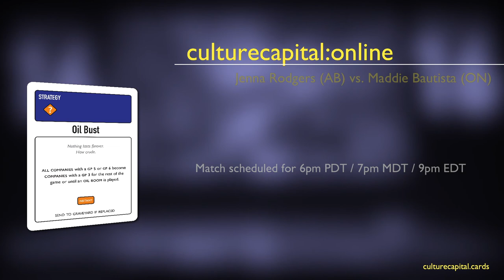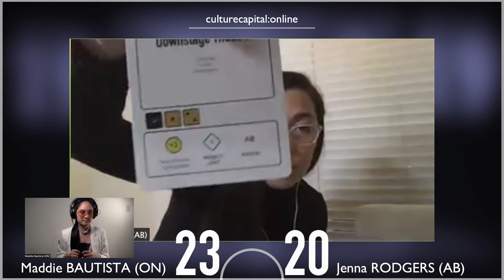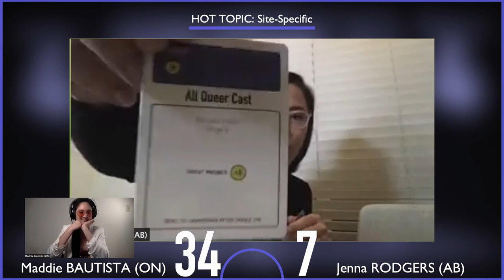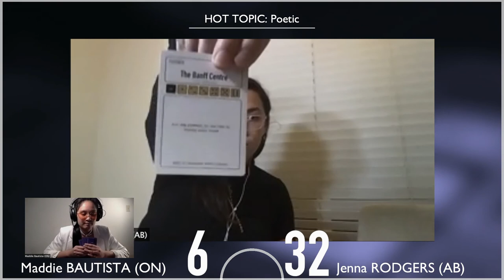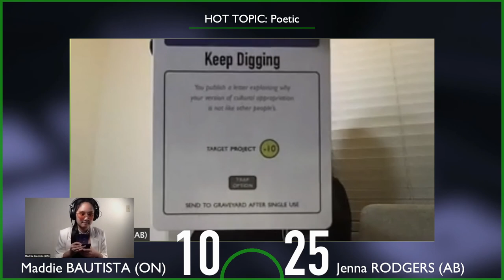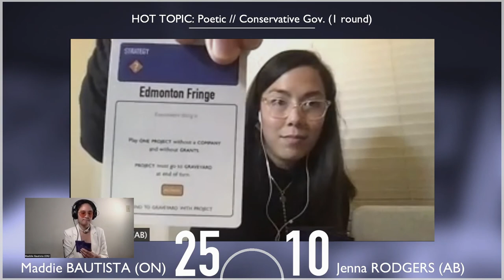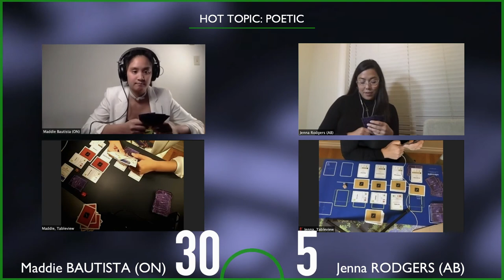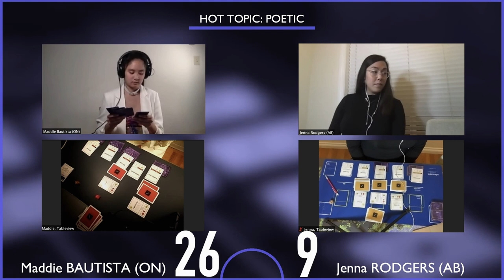culturecapital online JENNA RODGERS vs MADDIE BAUTISTA with Wednesday 30 September 2020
Presenting the third round of culturecapital:online JENNA RODGERS vs MADDIE BAUTISTA livestreaming on the global, commons-based, peer-produced HowlRound TV network at howlround.tv on Wednesday 30 September 2020 at 6 p.m. PDT (Vancouver, UTC-7) / 8 p.m. CDT (Chicago, UTC-5) / 9 p.m. EDT (Toronto, UTC-4) / Thursday 21 May 10:00 KST (Seoul, UTC+9) / 13:00 NZST (Auckland, UTC+12).

culturecapital is a live art project that takes the form of a collectible card game and living archive. The project is constructed from two sets of data: (1) hundreds of interviews with artists about their experiences making performance in Canada and (2) five years worth of municipal, provincial, and federal public funding data on performing arts companies. Using this information, the game strives to create a context in which players can question, understand, and celebrate how value is determined, shifted, and produced within theatre, dance, and live arts in Canada. No prior knowledge of art or games is required.

In July 2020, culturecapital was awarded funding from the Canada Council for the Arts’ Digital Originals fund to create a series of online matches. In the spirit of the game, it only seems right that much of that funding should be allocated through competition. The game’s creators, Milton Lim and Patrick Blenkarn, have invited artists from Vancouver (BC), Calgary (AB), and Toronto (ON) to play. The winner of each match takes home $500 CAD of sweet art money.

How to Play: Adopting the role of stewards of the arts, players summon Companies, roll a die for government Grants, use those Grants to realize Projects, and then use those Projects to compete for Communities. Strategy cards are played to change the tide of the competition and whoever has the most Communities at the end, wins. Depending on how the cards are played, satire can be front and centre. But at other times, the cards dealt can offer a genuine window into the complexities of the relationship that artists have with public funding, being socially relevant, and navigating a rapidly changing landscape of ethics, politics, and economics within the arts.

UPCOMING MATCHES

Tuesday 27 October: LUKE REECE vs DANI FECKO

To read Milton and Patrick’s recent article for HowlRound, “Shuffling Performance Discourse,” click here.

About the Artists: Milton Lim and Patrick Blenkarn are artists based in Vancouver, BC. Together, their collaborations constitute a framework for investigating labour and value, for utilizing game mechanics in performance, and for exploring alternative contexts of discourse. They are the co-founding archivists of videocan.ca and faculty members at the New Performance School.